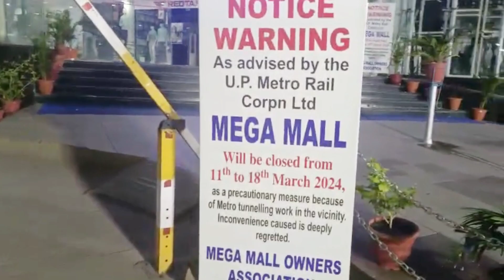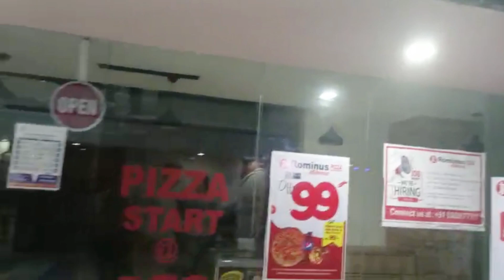Warning: 😢Emotional Vlog - Kanpur Mall Road Vishal Closed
vlogs
shorts
mini vlog
daily vlogs
Vlog
Short Motovlog
village vlog
Villege vlog
new york city vlog
mexico city vlog
City vlog
motovlog
how to motovlog setup
how to motovlog with a gopro
How to Motovlog
family vlogs
motovlogger
motovlog helmet setup
motovlogging setup
mini vlogs